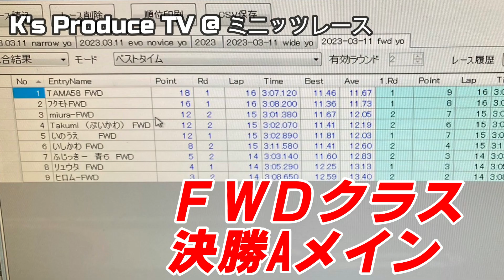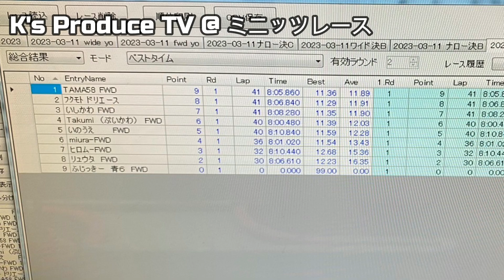【ミニッツレース】2023-3-11 プロ模型土曜deナイトレース FWDクラス決勝Aメイン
Twitter、Instagramも更新してるので是非見てください↓

produce.kouji@LexusKouji

produce.kouji